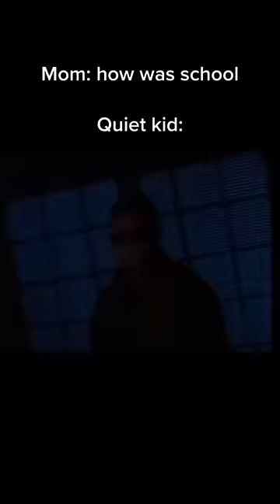memes from internet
10k soon babyyy!!!

enjoy them memes ; )

GOOFY AHH STUFF:

goofy ahh memes
meme on my phone
random memes
try not to laugh at these memes
memes from Instagram
memes i found on tiktok and discord
memes that caught you lackin
memes i stole from tiktok and discord
tiktoks on my phone
shitposting tiktok
shitpost tiktok
memes if ylyl

Shitpost status
meme shitpost tiktok twitch shorts
tiktok meme
shitpost meme gen z memes
dumb meme
Twitter memes
hood memes
dank memes dank meme
funny memes
hood vines
daily memes

SigmaUltrA